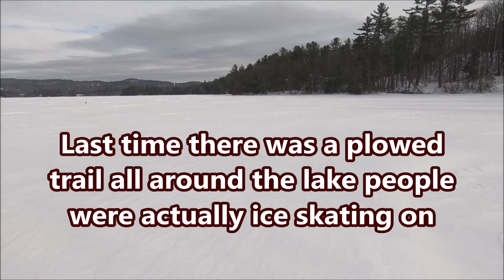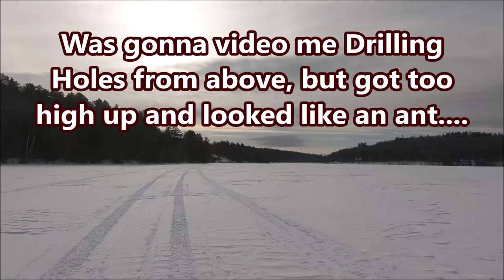Ice Fishing and Flying the Drone on Otter Pond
After our last couple of rounds of snow/rain/snow here in NH, I head back over to Otter Pond, the Pond I wasn't going to name but what the heck. There had not been much activity on the ice since my last time there. My target once again was yellow perch and I was hoping for some Jumbos or at least some 10 inchers to take home for Dinner. After the last time out I was feeling good about my chances. Also wanted to get the drone out since I got the firmware version updated and it was working once again, you know just to get in some practice flying and some video work.
NOTE TO SELF: If you want to video yourself drilling holes with the auger from above, don't get 50 feet overhead when you start filming, you'll look like an ant way down there, try maybe 20 feet over head Max.
Anyways, had a good time on the ice, got in some practice flights ( I need more practice with smoother movements, that's for sure !) and met some really good folks out there enjoying a day on the lake. I was all good !
Oh yeah. Stopped and picked up a Pizza for Dinner.